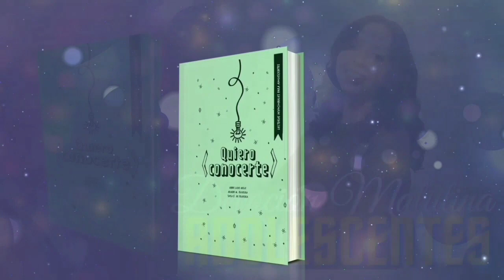Matutina para Adolescentes - 14 de Marzo del 2023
14 DE MARZO
¡LUZ!

"Este es el mensaje que Jesucristo nos enseñó, y que les anunciamos a ustedes: que Dios es luz, y que en él no hay ninguna oscuridad" (1 Juan 1:5).

Hay cuevas interesantes en todo el mundo. ¡Y algunas son muy famosas! ¿Alguna vez has visitado una? Pocas están iluminadas, para que los visitantes puedan ver la belleza de las estalactitas, las estalagmitas y otras formaciones rocosas o geológicas. La mayoría se encuentra en una oscuridad profunda, lo que limita el número de seres que viven en estos entornos a unas pocas especies.
En algunas visitas a cuevas oscuras, de vez en cuando, los guías piden a las personas que apaguen su linterna. La oscuridad es enorme. De repente, piden que vuelvan a encender las linternas... Y ¡qué bueno es poder volver a ver!
Se estima que la luz viaja a casi trescientos mil kilómetros por segundo. Y todo lo que se necesita es una pequeña vela o una linterna encendida para que la gran oscuridad deje de existir. ¡La luz es más fuerte que la oscuridad!
Nuestro versículo de hoy lo deja en claro: Dios es luz. La luz de Dios aleja las tinieblas del pecado. Trata de mantenerte conectado a esta Luz, y la oscuridad espiritual no se apoderará de ti.